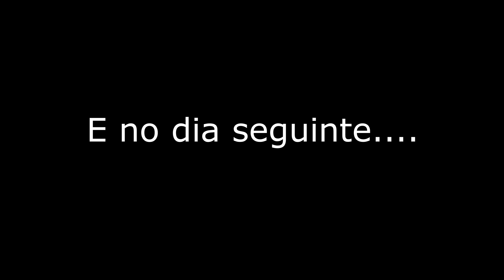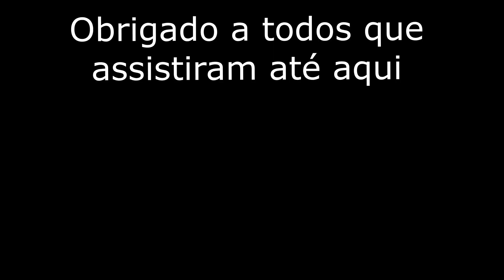DOURADOS DO RIO URUGUAI- Muita ação de peixe.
Daí gurizada!
Fizemos uma pescaria no rio uruguai atrás do rei do rio,tivemos algumas dificuldades em navegar pois o rio estava muito baixo e com isso não podemos explorar todos os pontos desejados,mas pra nossa sorte encontramos o rei.Na primeira tarde de pesca perdi muitos dourados mas no dia seguinte consegui embarcar essa linda dourada com um detalhe troquei a garatéia de trás por um anzol maruseigo30 ai não teve erro o anzol fez bem o trabalho de fisgar o peixe.Confere ai o vídeo pessoal e fiquem ai com a nossa emoção de pescador  esportivo apaixonado pela pesca,fiquem todos com Deus.
Material utilizado:
Vara Lumis Virotty 15 a 30
Carretilha Vizel 1200
Linha croww 40 lbs
Leder vexter 70mm e 90mm na ponta com snap 120lbs da yara
Isca biru tchê iscas

Vara lumis exence 30lbs 7 pés
Carretilha falcan 2 seakinight
Leder vexter 70mm e cabo de aço na ponta
Iscas variadas